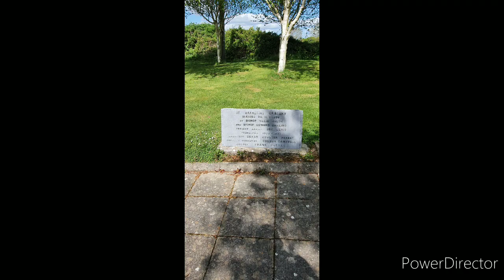BRENDAN OF BIRR